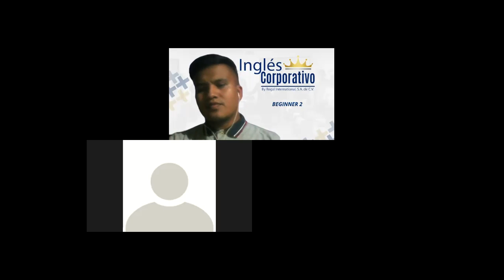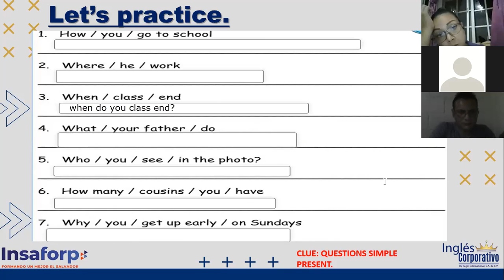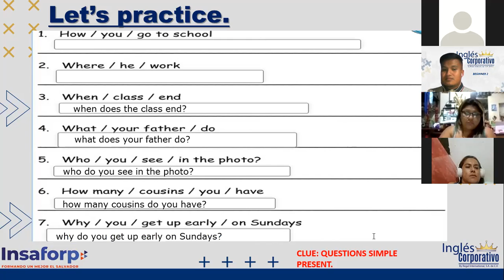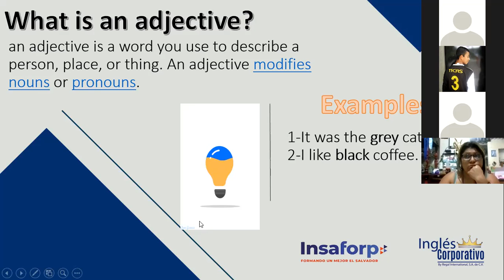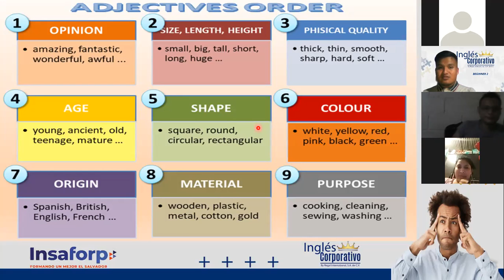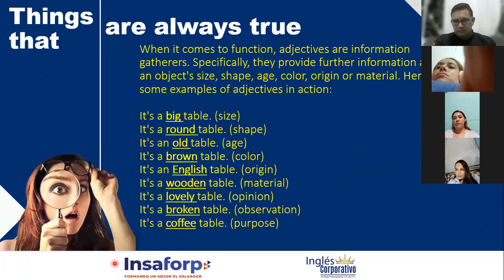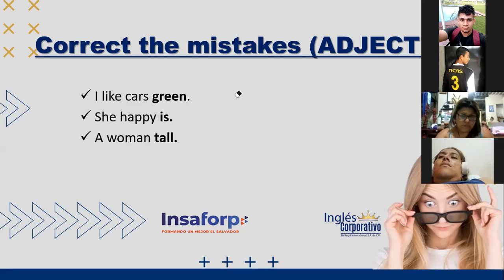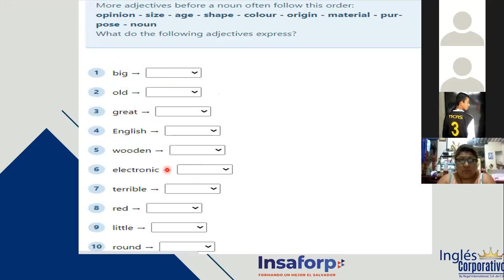Ingles Corporativo- VIDEOCONFERENCE #10 "PLACEMENT OF ADJECTIVES"